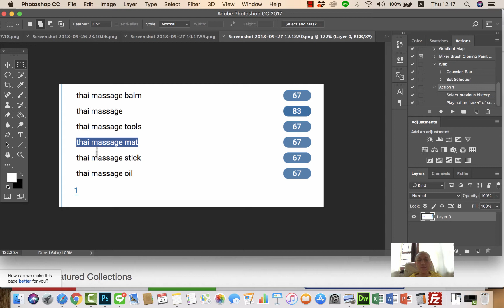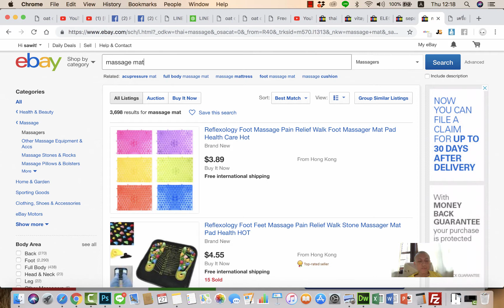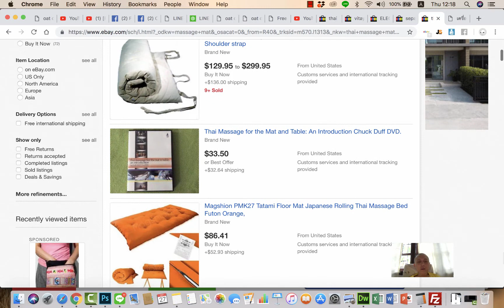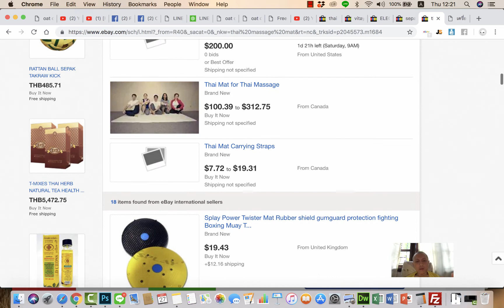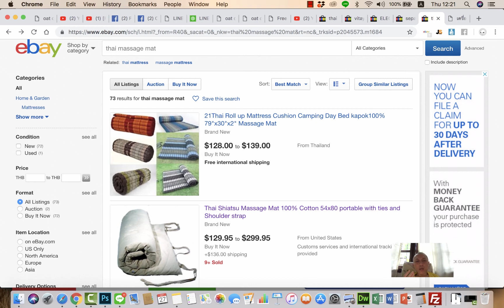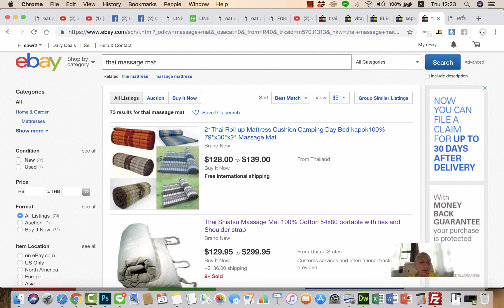เรียน ebay oatonline โชว์ว่าทำไม เราต้องรู้ long tail keyword จะขายดี ขายง่ายอย่างไร